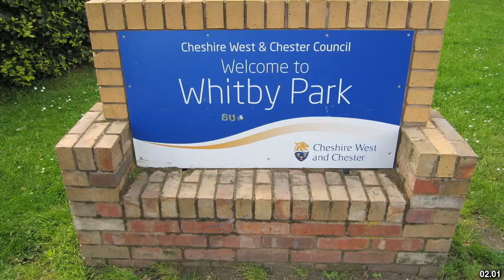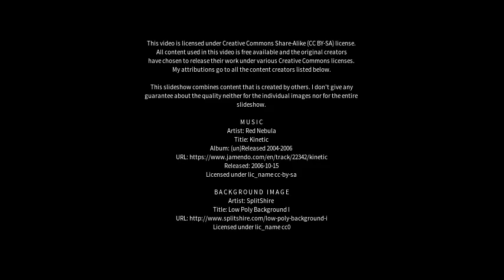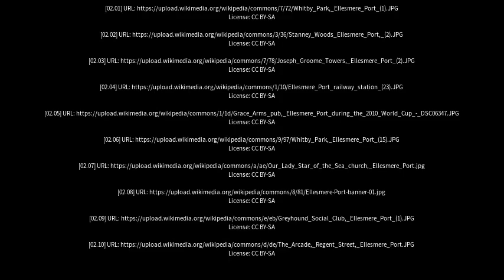Best places to visit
Best places to visit - Ellesmere Port (United Kingdom) Best places to visit - Slideshows from all over the world - City trips, nature pictures, etc.